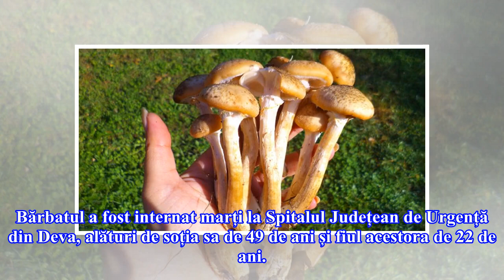Familie din Orăștie, intoxicată cu ciuperci otrăvitoare. Un bărbat a murit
Bărbatul a fost internat marți la Spitalul Județean de Urgență din Deva, alături de soția sa de 49 de ani și fiul acestora de 22 de ani. Cu toții au fost diagnosticați cu gastroenterocolită după ce au mâncat ciuperci otrăvitoare. Starea bărbatului s-a agravat, iar medicii au decis să-l transfere la ...